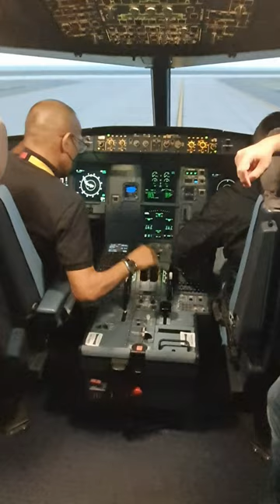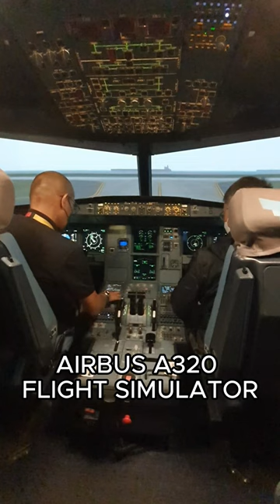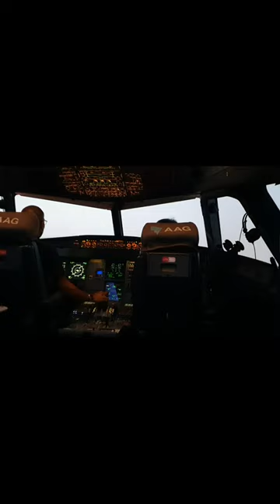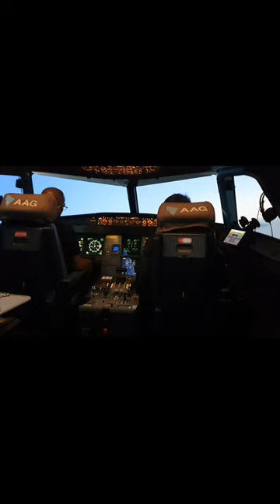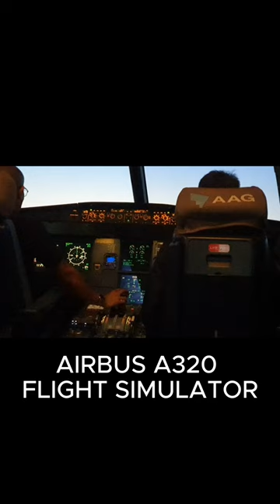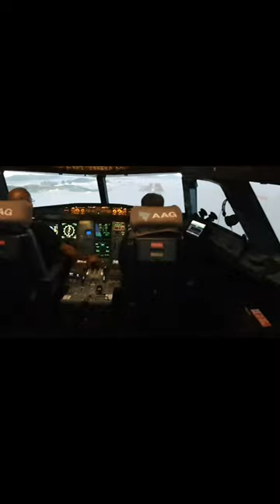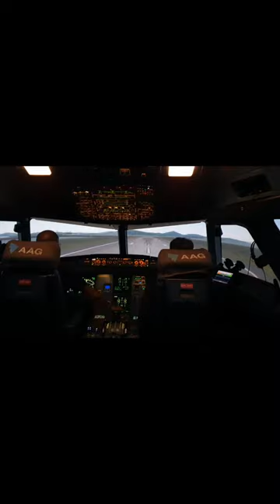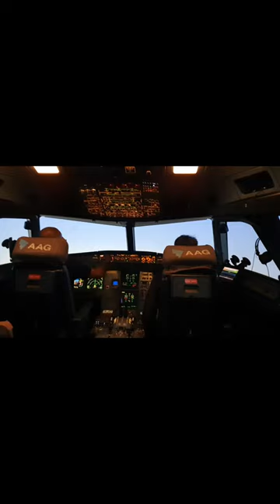AIRBUS A320 Flight Simulator training.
Join us in the cockpit as we take you through the rigorous recurrency training required for Airbus A320 pilots. In this immersive flight simulator experience, you'll get an inside look at the procedures, maneuvers, and scenarios that keep our skills sharp and our passengers safe. Whether you're an aviation enthusiast or a future pilot, this video provides a unique glimpse into the world of professional flight training. Don't miss this opportunity to explore the intricacies of flying the A320 with us!